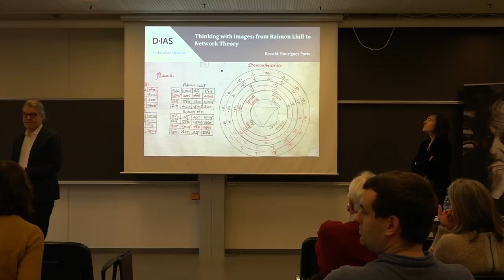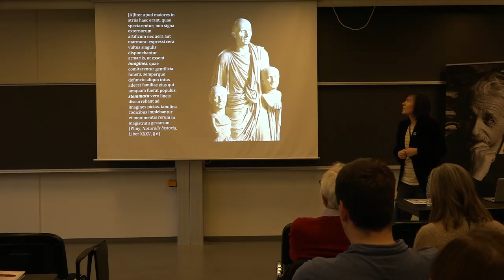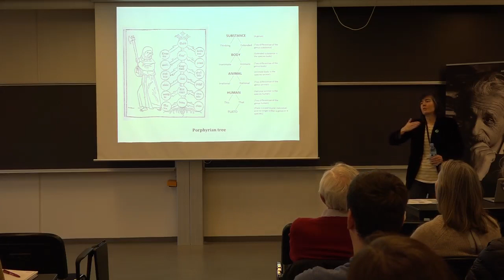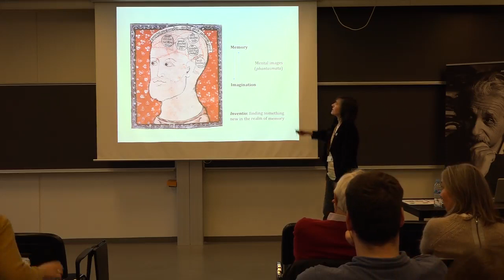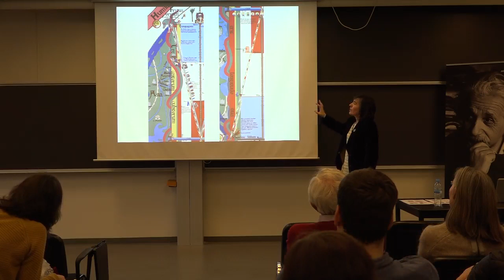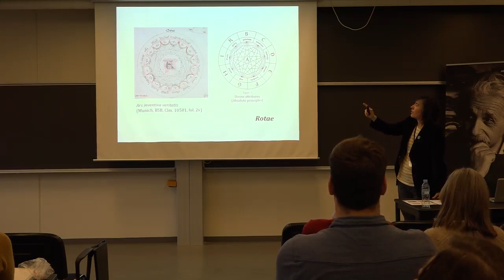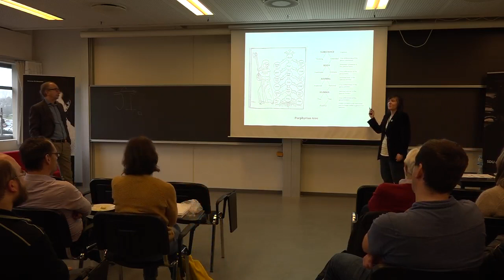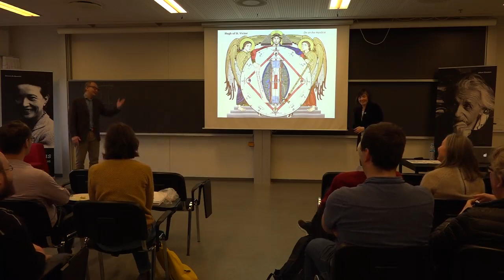DanishIAS IDEAS by Rosa M. Rodriguez Porto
2017/11/22
"Thinking with images: from Raimon Llull to network Theory"